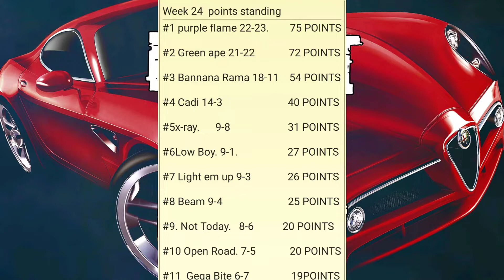Season 1 Championship. @Comet Tail Raceway hosted by Rick's Diecast Racing.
this the final event in season one and what a race it turned out to be. we had fun racing our first season we hope you did to. if you did please hit the like and subscribe buttons. and join us for our next event.